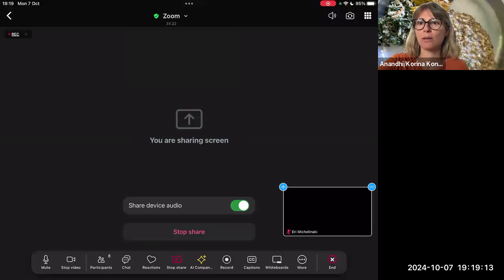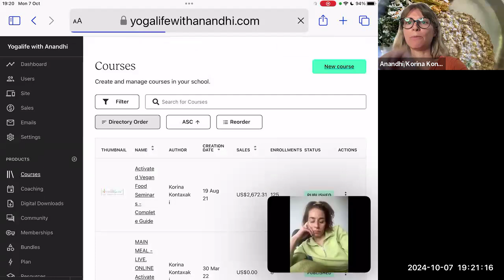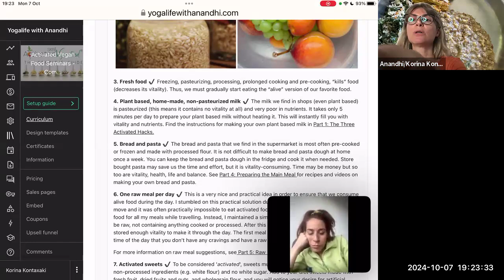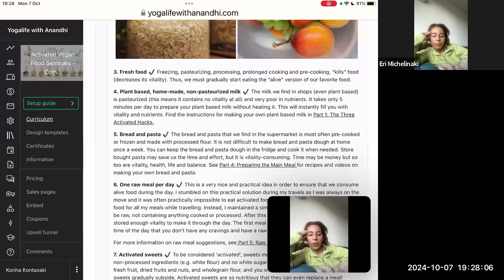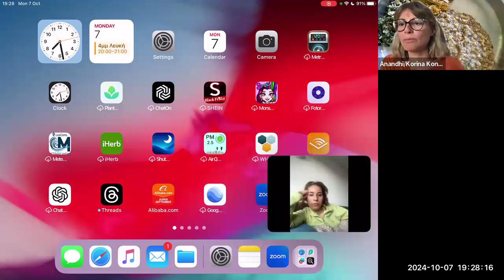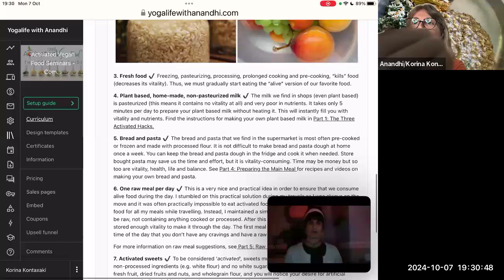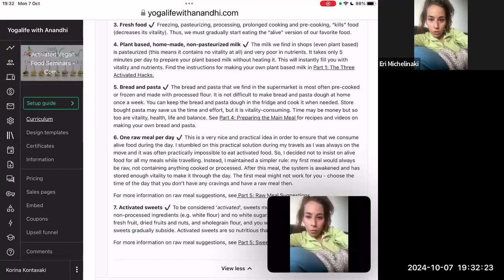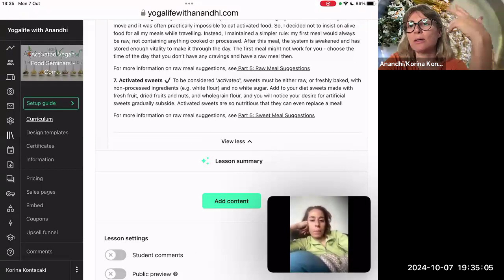Alive food why and how Activated vegan food seminar